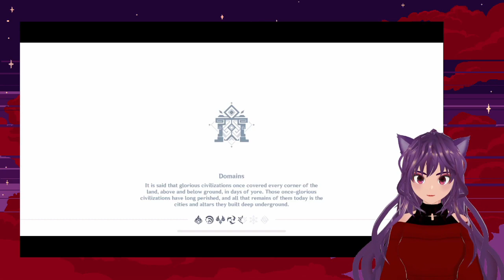Genshin Impact - Episode 31 | A Coffee Date with Lisa!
We find Lisa and have some coffee with her! And then straight to business getting that new outfit..
Don't forget to let me know what YOU want to see - I'll do my best to adapt and improve for you :)